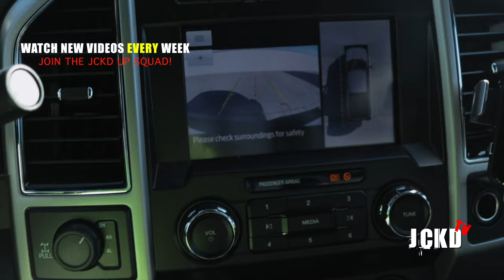Day In The Life Of A Tow Truck Operator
We will have many more videos to come.  Day in the life’s, How To’s & of course good drama from all aspects!

Camera I use: Canon RP & 80D
Lens I use: RF 14-105mm & EF 17-35mm & Canon 24mm
GoPro: Hero 10 & 9
Stabilizer: Fieyutech AK2000 & G6 MAX
ND Filters: Polar Pro & ND Adjustable
Mic: Rode VideoMic Pro
Tripod: 76” Tri & Joby 1K